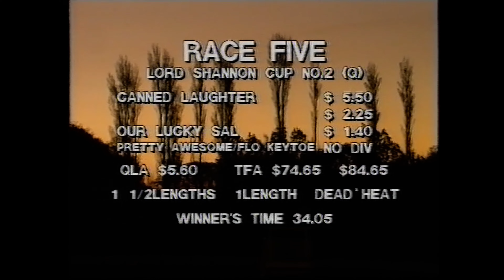Bruce Mitchell Dog Racing